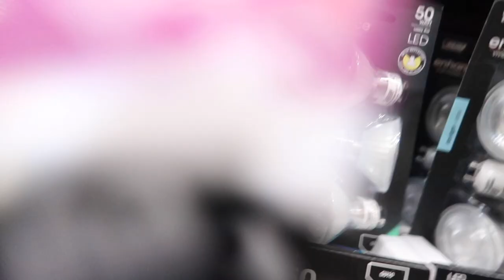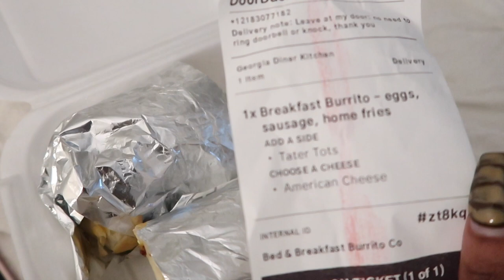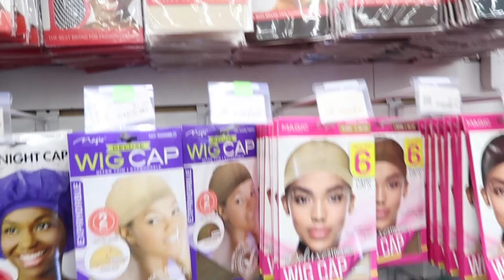A WEEK IN MY LIFE! | mystery boo, shopping hauls, friends, new foods, and more!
In todays video you guys will be seeing how a typical week in my life with no school usually goes! I hope you all liked this video.

Rings mentioned in this video, and other things I love from Amazon!